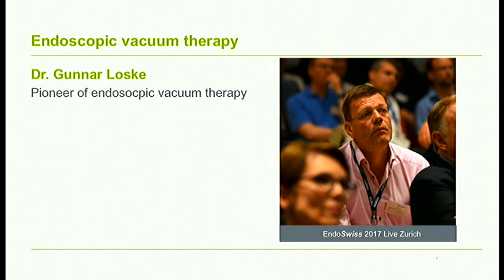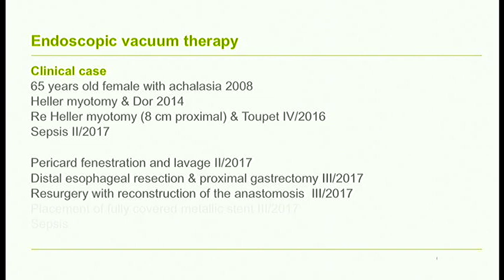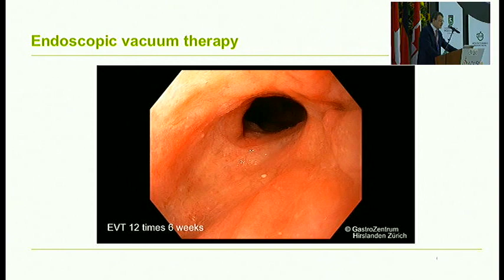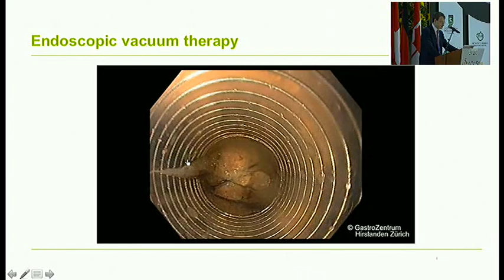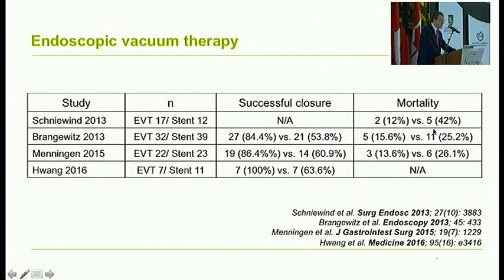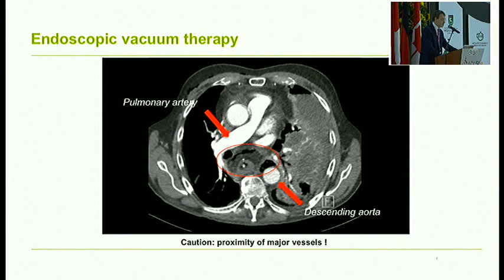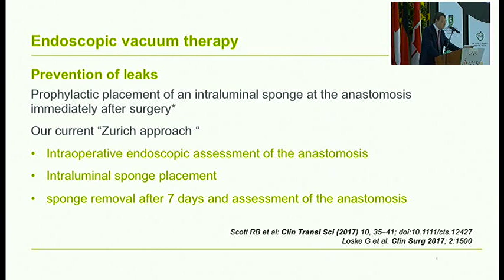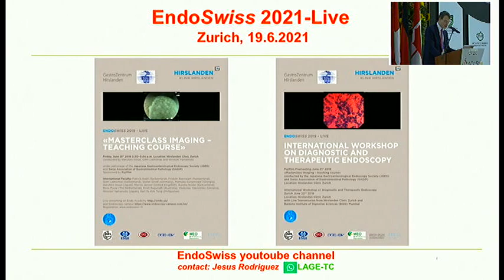Fístulas posquirúrgicas.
Stefan Seewald, MD.